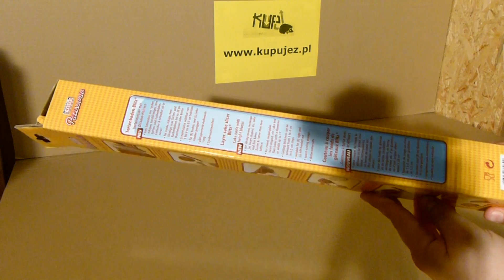KAISER - Nóż do ciasta 769790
Nowość, profesjonalny stalowy nóż z ząbkami do krojenia okrągłych i prostokątnych tortów i ciast na warstwy np. biszkoptów do przygotowania tortów i innych ciast przekładanych kremem, powidłami, galaretkami. Prosto i szybko. Dla prawo i leworęcznych.

Dwa moduły do wpięcia, pozwalają na idealne ustawienie wysokości każdej warstwy, długie ostrze bez problemów pokroi ciasto o średnicy nawet 28cm na równe części.

Po wyjęciu modułów, nóż można wykorzystać do tradycyjnego krojenia np. pieczywa, pomidorów.

Zajmuje niewiele miejsca, nadaje się do mycia w zmywarkach.

Wykonanie:

    Ostrze: stal nierdzewna, laserowo ostrzona
    Uchwyt: wysokiej jakości tworzywo sztuczne
    Moduły: wysokiej jakości tworzywo sztuczne.